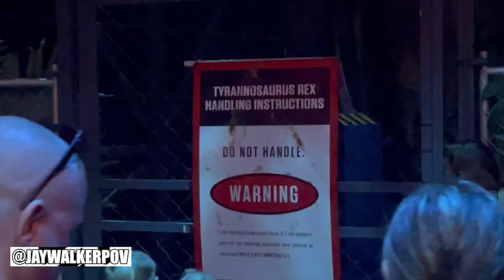Jurassic World : The Exhibition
JWPOV in 60 : Jurassic World : The Exhibition

A fun 60-second music video of highlights from the Jurassic World The Exhibition experience in Mississauga, Ontario.